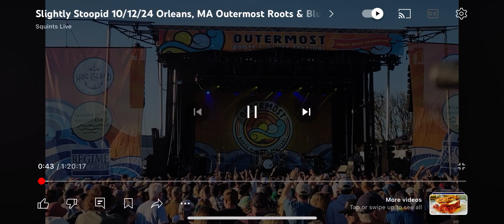Devils Door Bandoz 10.12.24 Slightly Stoopid Stoopid Outermost Roots Blues Festival Nauset Beach MA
Source: Squints
Taper: Jamie Malames